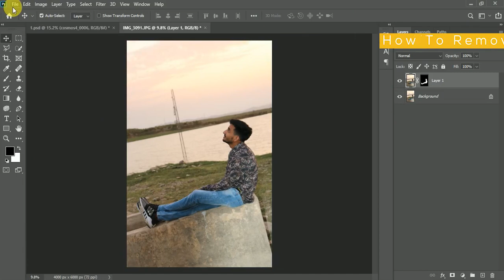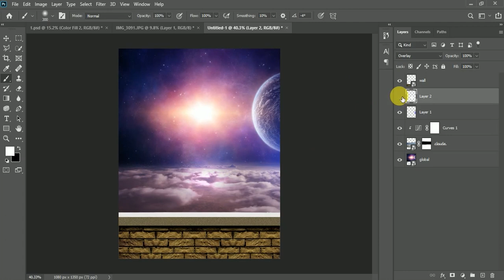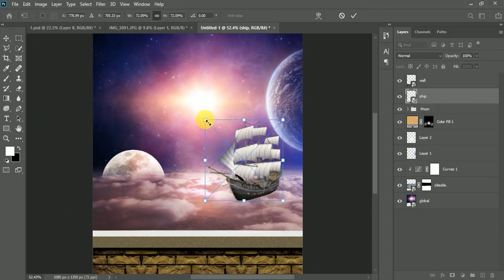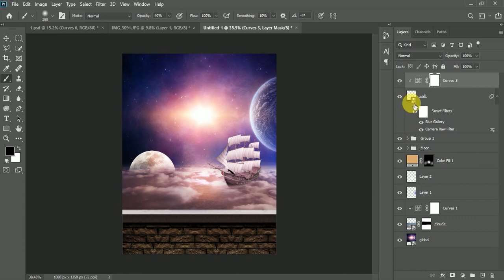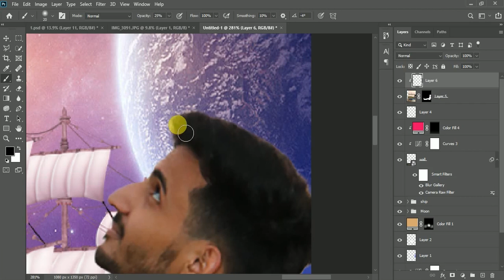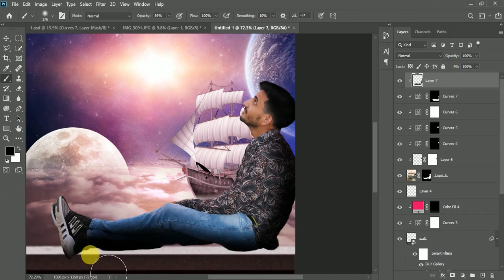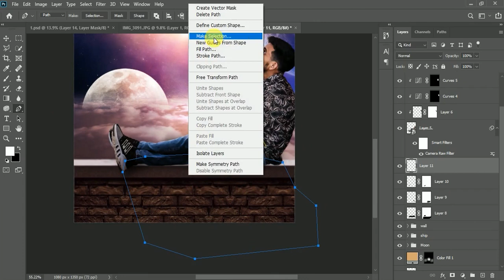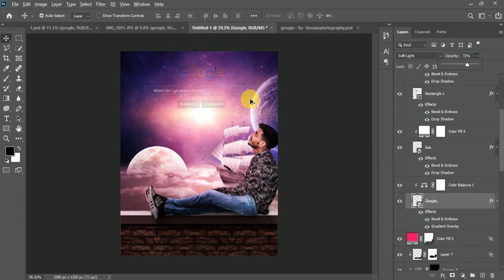Where Can i Get Peace of Mind Photo Manipulation - Photoshop Manipulation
What’s going on everybody Got a Cool and awesome Video For You All. in this video you can learn how to make photo manipulation of dramatic idea of soft light effect or fantasy of light. i provided Stock links that you can download can download by the Link below ⇓ ..

if you have any problem in editing so you can contact with me at instagram(thezain9) or ︾ .

manipulation photoshop cs6,
dragon photoshop manipulation,
photoshop manipulation background download,
photoshop manipulation double exposure,
dramatic photoshop manipulation,
dinosaur photoshop manipulation,
manipulation design in photoshop,
manipulation photoshop editing,
photo manipulation photoshop easy,
photoshop manipulation effect,
photoshop cc editing manipulation,
photoshop eye manipulation,
photoshop cc manipulation editing tutorial,
photoshop face manipulation effect,
photo manipulation photoshop fantasy,
photo manipulation photoshop face,
photo manipulation photoshop forest,
photo manipulation photoshop food,
manipulation photoshop girl,
galaxy manipulation photoshop,
giant photoshop manipulation,
photoshop galaxy photo manipulation,
guitar manipulation photoshop,
photoshop grass manipulation,
photo manipulation photoshop hindi,
head manipulation photoshop,
holi photoshop manipulation,
photoshop manipulation hindi,
horror manipulation photoshop,
hand manipulation photoshop,
happy birthday photoshop manipulation,
manipulation photoshop tutorial in hindi,
manipulation photoshop tutorial in bangla,
manipulation photoshop tutorial in urdu,
joker manipulation photoshop,
photoshop manipulation jellyfish,
photoshop manipulation sony jackson,
photoshop manipulation jungle,
king photoshop manipulation,
photoshop manipulation kuldeep pawar,
photoshop landscape manipulation,
light manipulation photoshop,
learn photoshop manipulation,
photoshop levitation manipulation tutorial,
lighting manipulation - photoshop tutorial,
photoshop love manipulation,
landscape photo manipulation photoshop,
manipulation photoshop mobile,
manipulation photoshop moon,
photo manipulation photoshop malayalam,
photo manipulation photoshop moon,
photo manipulation photoshop magic,
photoshop mirror manipulation,
miniature manipulation photoshop tutorial,
photo manipulation photoshop neon,
photoshop nature manipulation,
new photoshop manipulation tutorial,
photoshop manipulation neon,
photoshop new manipulation,
night manipulation photoshop,,
night sky manipulation photoshop,
manipulation on photoshop,
old house photoshop manipulation,
photoshop manipulation ocean,
orange manipulation photoshop,
photoshop manipulation pop out,
object manipulation photoshop,
photo manipulation photoshop portal,
photo manipulation photoshop phone,
photo manipulation photoshop,
queen photoshop manipulation,
manipulation photoshop robot,
romantic photoshop manipulation,
horse riding photoshop manipulation,
photo manipulation photoshop speed art,
photo manipulation photoshop sinhala,
photo manipulation photoshop space,
photo manipulation photoshop sitting,
photo manipulation photoshop smoke,
photo manipulation photoshop simple,
photo manipulation photoshop sky,
manipulation photoshop tutorial mobile,
manipulation photoshop tutorial cc,
umbrella photoshop manipulation,
underwater image manipulation photoshop,
manipulation photoshop virus,
photo manipulation photoshop virus,
photoshop manipulation vijay mahar,
village photoshop manipulation,
visual manipulation photoshop,